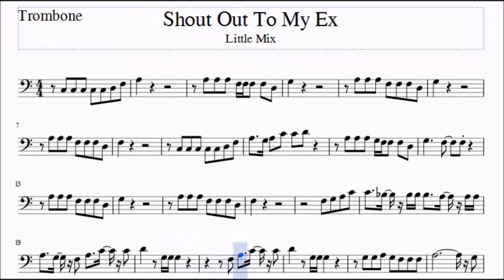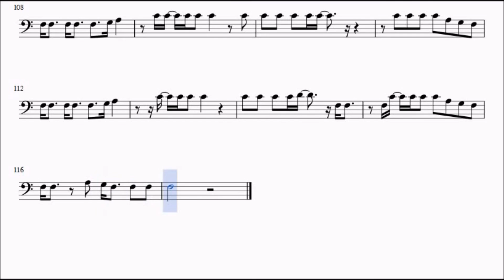Shout Out To My Ex trombone sheet music